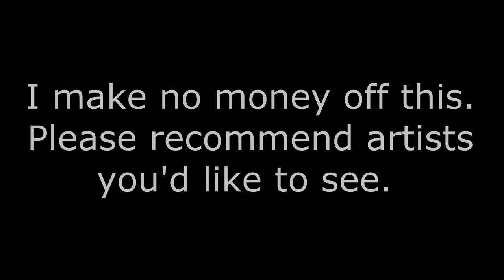Hellion | Machine Girl | Neon White OST